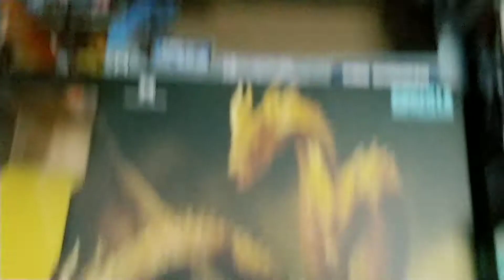When a Godzilla Fan sees a Kong Fan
Yes. Just yes.